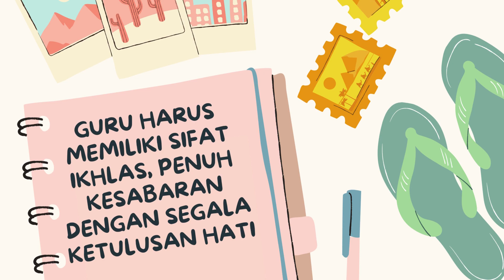Tugas 1.1.a.8 koneksi antar materi kesimpulan dan refleksi modul 1 1